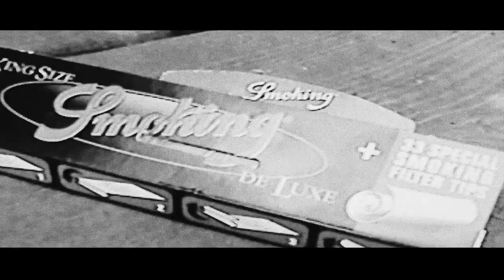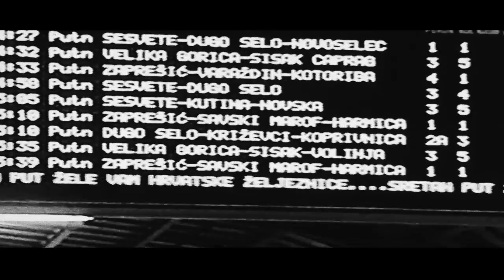Let's Groove Again!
Footage from a trip to Zagreb. Shot with Sony CCD-TRV66E Hi8 camera.

Severin and Anja, thank you for a great day!

Song used in video : Walk on tthe Wild Side by Lou Reed. This channel does not possess copyrights of the song and the video is used solely for unprofitable reasons. Song is included on the album Transformer, released in 1972 by music label RCA.